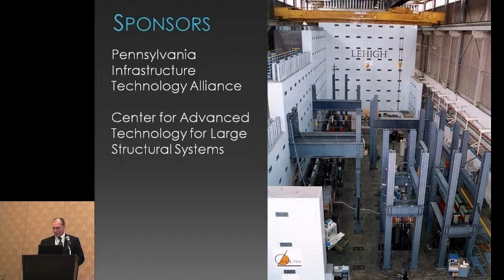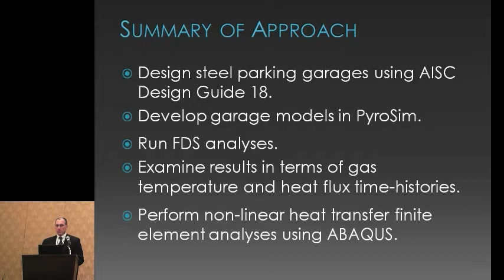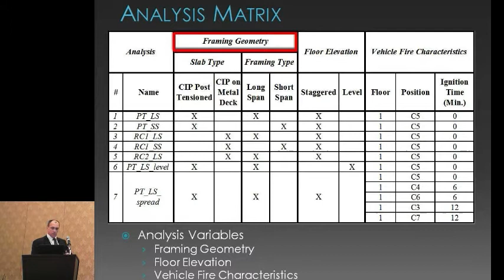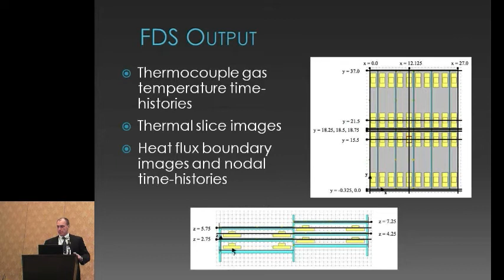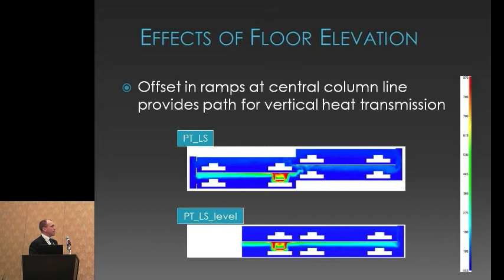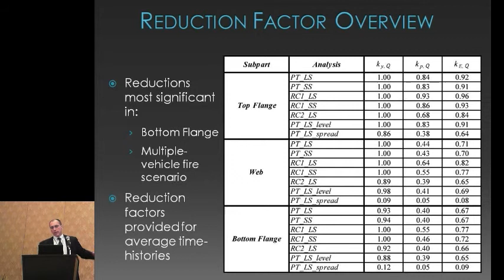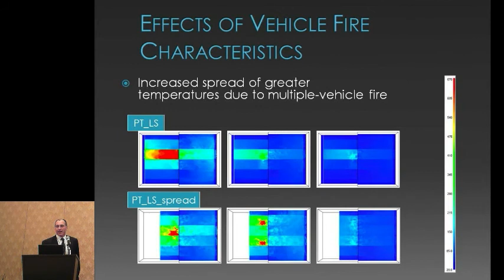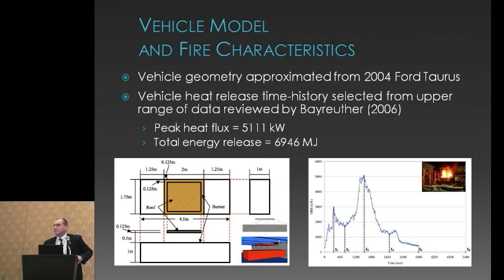FEMTC 2011 - Analytical Investigation of Fire Loads for Steel-Framed Open-Deck Parking Structures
Analytical Investigation of Fire Loads for Steel-Framed Open-Deck Parking Structures by Stephen Pessiki, Lehigh University for the 2011 Fire and Evacuation Modeling Technical Conference, August 15-16, 2011 at the Waterfront Marriott in Baltimore, Maryland.